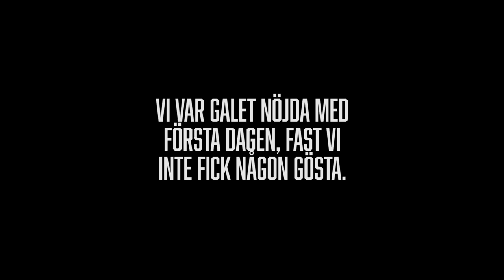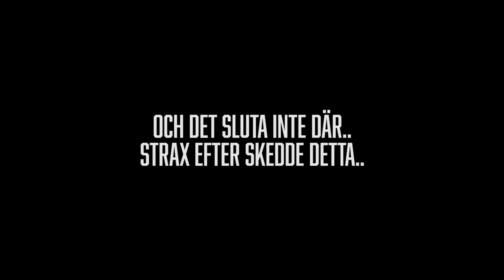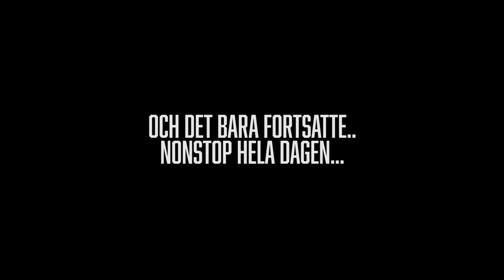Icefishing on Lake Sibbo with Cecilia Grönberg (VLOG #34) Tackelsnack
Icefishing on Lake Sibbo with Cecilia Grönberg

Här mina vänner, får ni en vlog från två magiska dagar på Sibbo tillsammans med Cecilia Gösdrottningen Grönberg. Vi spelade in detta i början av februari men jag har varit sjuk nu i två omgångar och inte haft möjlighet att klippa ihop materialet!! Men nu är det gjort och jag hoppas ni gillart!! Vi misslyckades med att hitta några gösar, men gäddfisket var ju helt fantastiskt!!

Vi sprang totalt 30 KM var på två dagar. Många fäll och många skratt. Tack för en grym upplevelse Cecilia!

Kärlek!

/ Felix